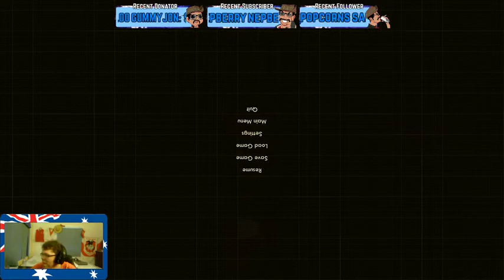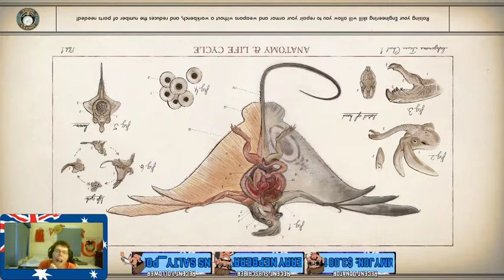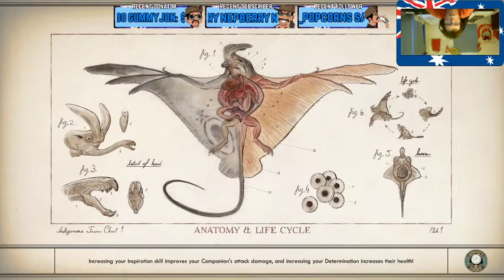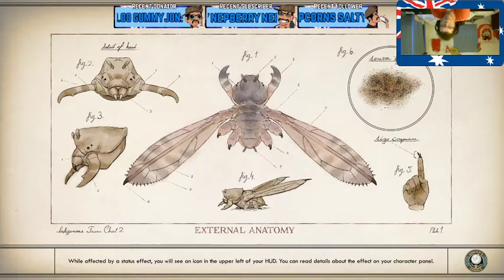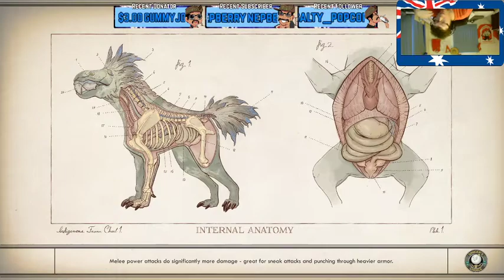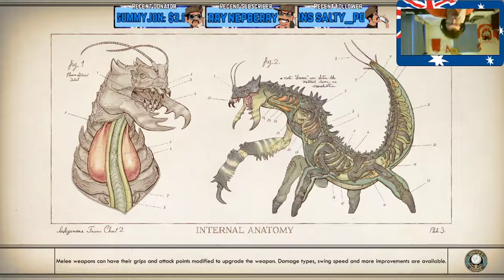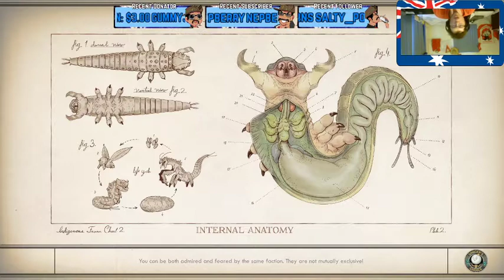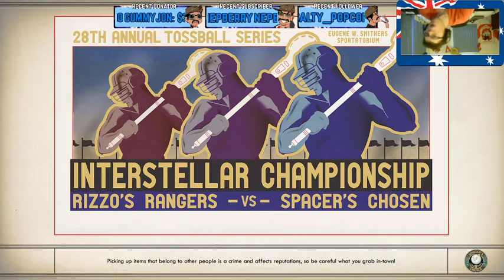Livestream: Outer Worlds (Part Five)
I forgot about this game tbh. I was so busy with the newcomer trailers that I kinda stopped streaming this. Better late than never ey?